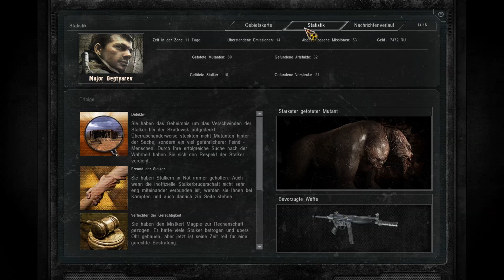Let's Play S.T.A.L.K.E.R. - Call of Prypjat (German) #29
Set: 15
Beschreibung:
Abschluss der letzten Nebenquests und Fortführung des Mainplots.

Anmerkung: Neue Rendereinstellungen. Bitte um Feedback